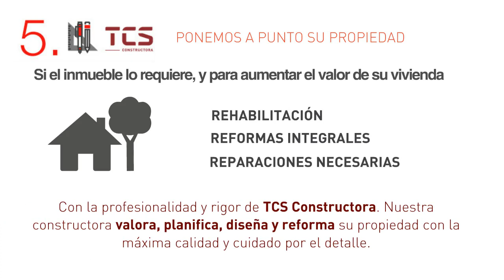Venta Casa adosada en Viladecavalls - REFORMADA Y CON GARAJE AMPLIO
En venta preciosa casa REFORMADA  situada en Can T